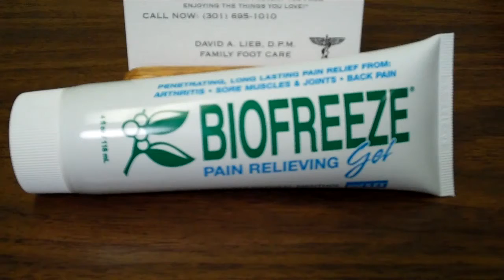Frederick podiatrist on arthritis treatment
Frustrated with foot pain? Watch this video for a proven solution...then click this link to get something special.
Dr. David A. Lieb, D.P.M.
Family Foot Care
10 Hillcrest Drive, Suite 25